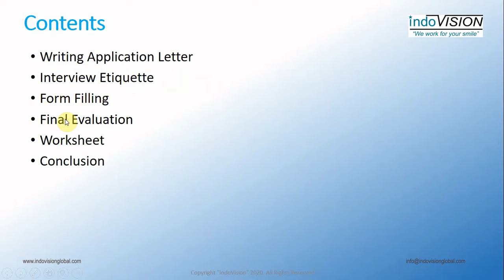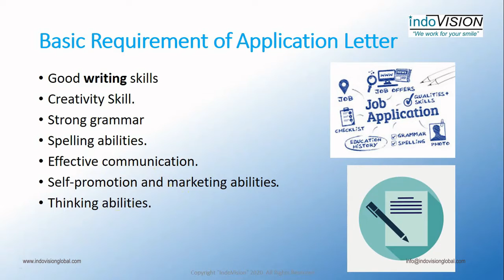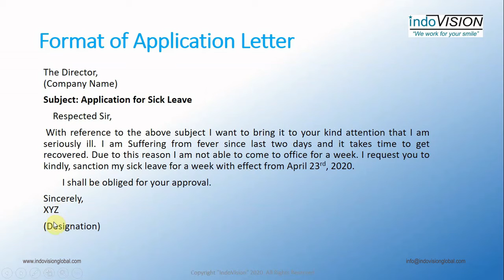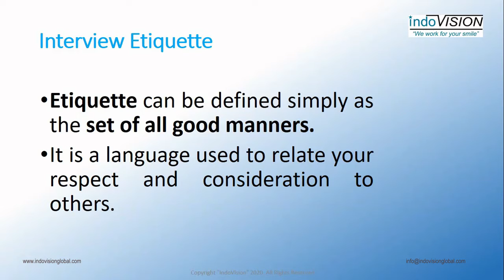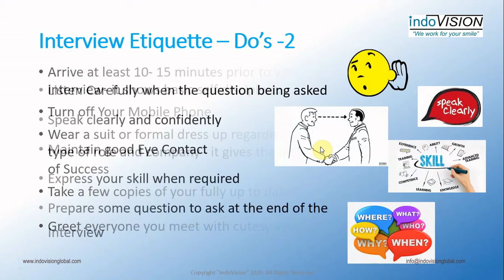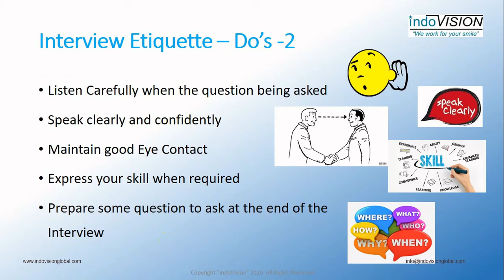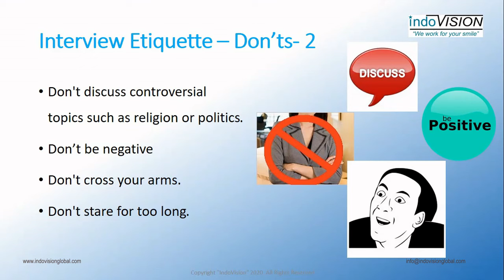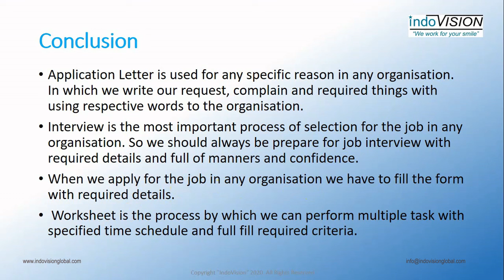Lesson - 9 Non Domain English Skills, IT Skills and Soft Skills_Form Filling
"Hii Friends , Today’s our topic is Form Filling, in this video we will learn and know about all factors of Form Filling like – What is Form Filling?, why it is important?, Introduction of Form Filling and Application,  Examples of Form Filling mechanism, Form filling and Application process, Use of form Filling and Application Letter, how is it works?, benefits, Interview Etiquettes, etc.     Thanks”